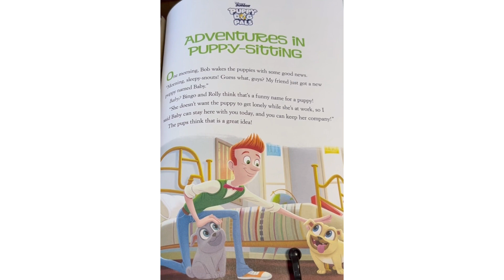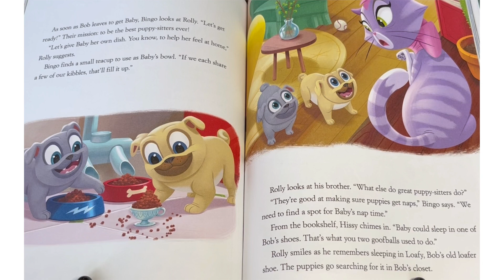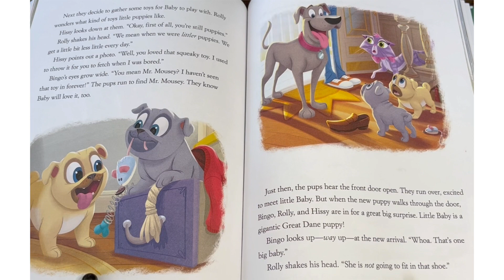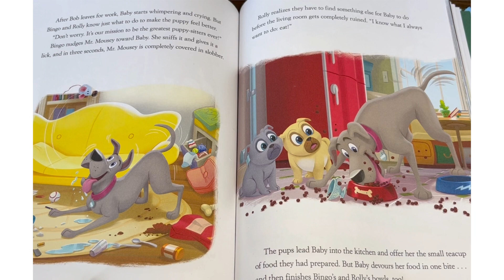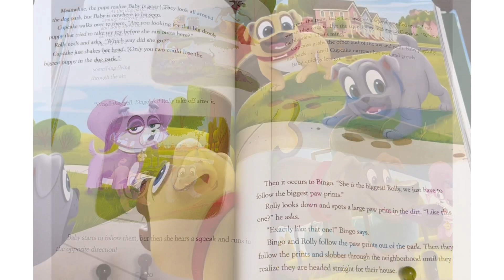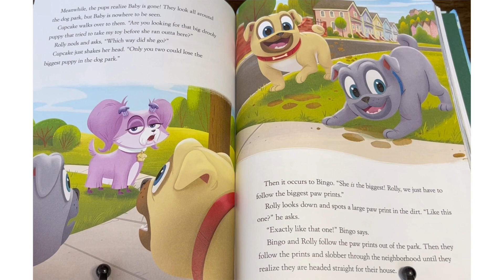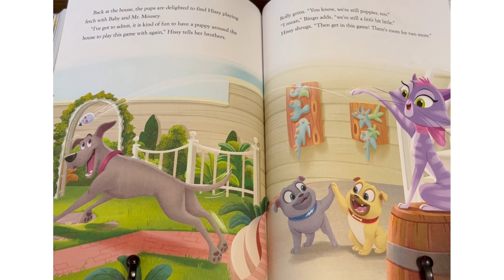Puppy Dog Pals Adventures in Puppy-Sitting